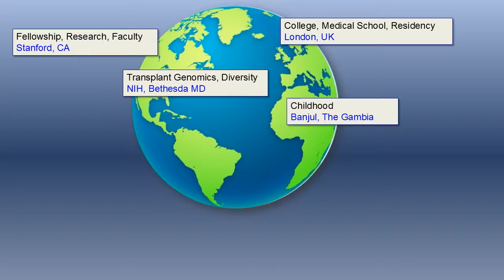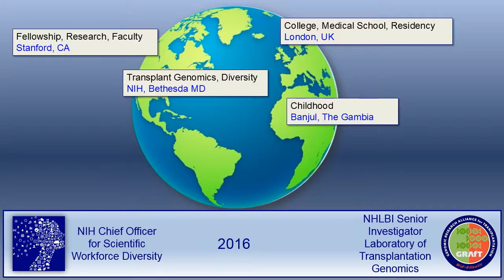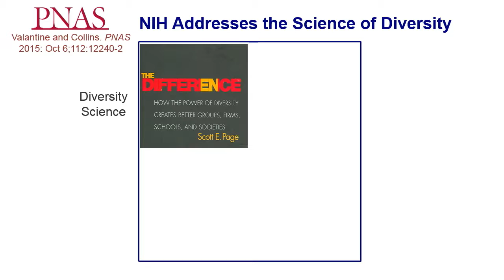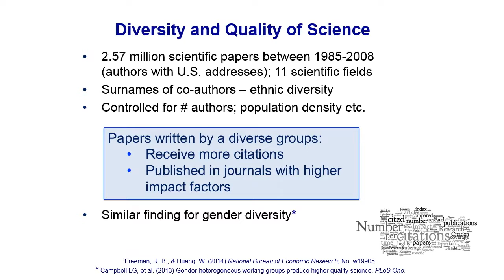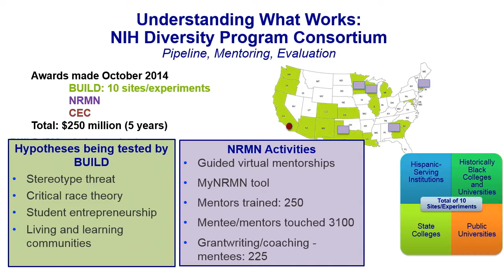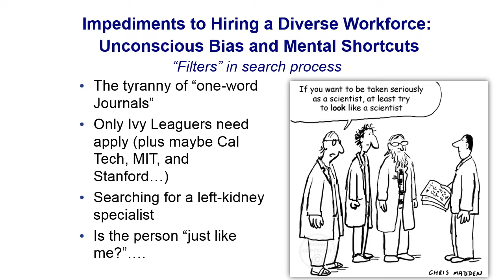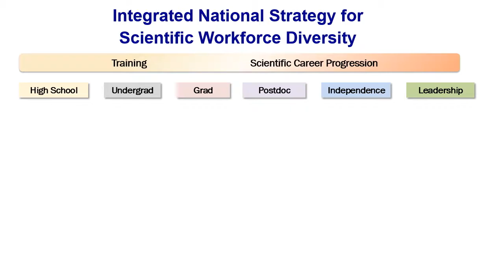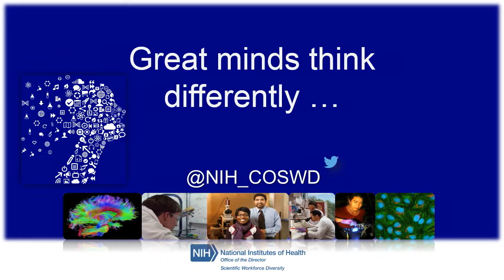2016 SACNAS Keynote Presentation: Hannah Valantine, MD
Hannah Valantine, MD
Chief Officer for Scientific Workforce Diversity
Senior Investigator NHLBI

Dr. Hannah Valantine is the first NIH Chief Officer for Scientific Workforce Diversity, and a Senior Investigator in the Intramural Research Program at the National Heart, Lung, and Blood Institute. Prior to starting this position in April 2014, Dr. Valantine was Professor of Cardiovascular Medicine and the Senior Associate Dean for Diversity and Leadership at Stanford, a leadership position she held since November 2004. She is nationally recognized for her transformative approaches to diversity and is a recipient of the NIH Director’s Pathfinder Award for Diversity in the Scientific Workforce. She is currently leading NIH efforts to promote diversity through innovation across the NIH-funded biomedical workforce through a range of evidence-based approaches. Dr. Valantine maintains an active clinical research program that continues to have high impact on patient care. Current research extends her previous finding that an organ transplant is essentially a genome transplant, and that monitoring the level of donor DNA in a recipient’s blood as a marker of organ damage will detect early stages of rejection. She is currently overseeing a multi-site consortium of mid-Atlantic transplant centers to validate these findings clinically toward the development of a non-invasive tool for detecting early signs of organ rejection.